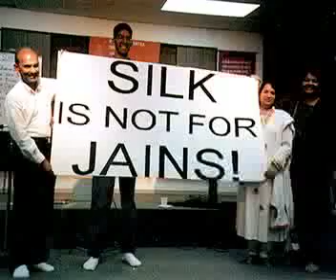On Common Ground: Ahimsa